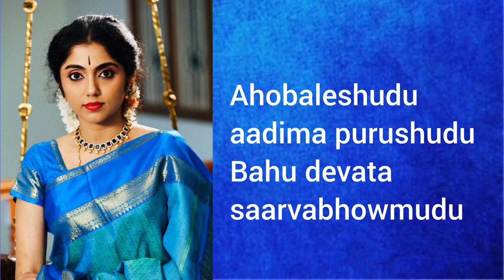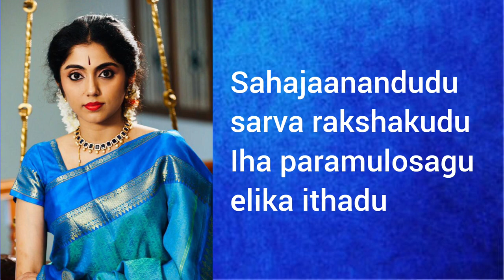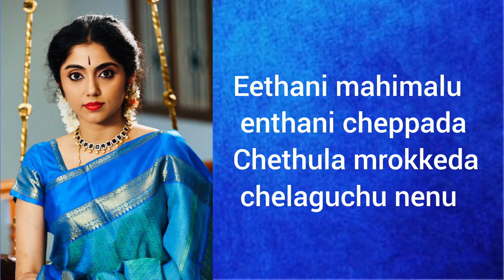Eethani Mahimalu- Latangi- Aadi- Annamacharya- Dr Smitha Madhav- disciple of HYDERABAD SISTERS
Lyrics: Shri Tallapakka Annamacharya
Tune: Sangeetha Kalanidhi Dr Sripada Pinakapani
Vocal: Dr Smitha Madhav
Violin: Shri Embar S Kannan
Percussion: Shri T Ganapathy Subramaniam
Recorded at: Offbeat Music Ventures by Kum. Sreenidhi Venkat & Shri M T Aditya Srinivasan